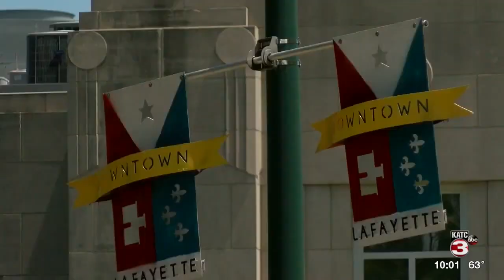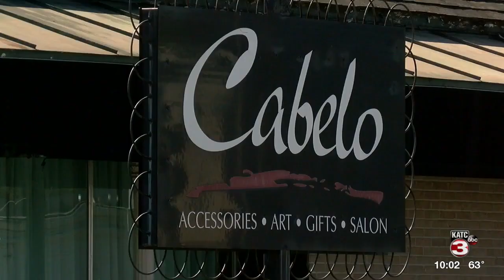LCG proposing three new cultural districts